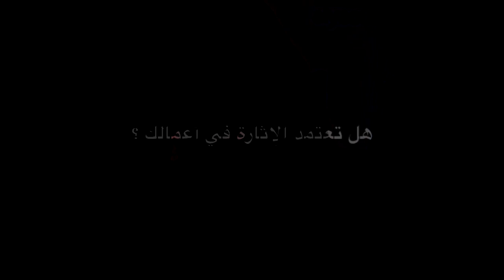أنور المير : اشتغلت في الظل والإثارة خط أحمر